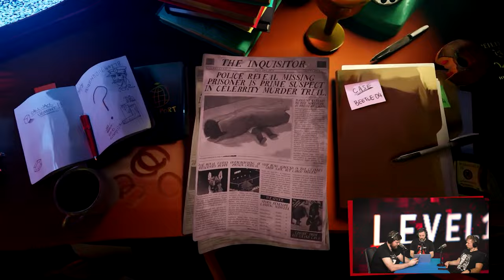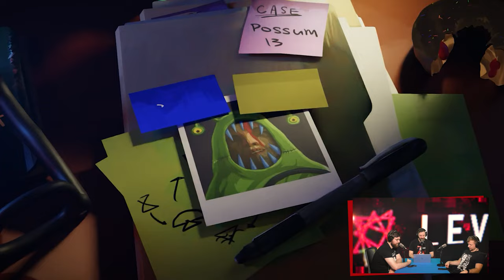Teine Tase 502 × Kes teeb paremaid mänge: eestlased või lätlased? (Podcast)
Oleme tänavu korduvalt rääkinud headest Eestis loodud videomängudest. Millega aga tegelevad meie lõunanaabrid? Piilume piiri taha, sest värskelt ilmunud arvutimäng pärineb justnimelt Lätist!

Lisaks sellele uurime, millised on Xboxi tulevikupaanid; meenutame häid aegu ühe maailma kõige tuntuma PC-mängu seltsis; ning analüüsime, kas Ubisofti viimase aja otsused on olnud mõistlikud või mitte.

SISUKORD
00:00 Intro
4:13 Valheim
12:20 The Legend of Zelda: Echoes of Wisdom
14:18 R6 Siege
17:03 The Rise of the Golden Idol
26:48 Lego Horizon Adventures
36:12 UUDISED